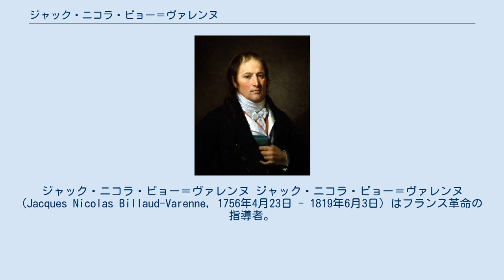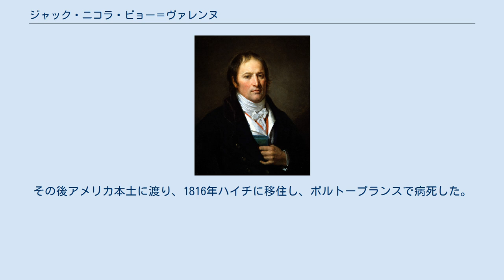ジャック・ニコラ・ビョー＝ヴァレンヌ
ラ・ロシェル出身の人物
ジャック・ニコラ・ビョー＝ヴァレンヌ ジャック・ニコラ・ビョー＝ヴァレンヌ (Jacques Nicolas Billaud-Varenne, 1756年4月23日 - 1819年6月3日) はフランス革命の指導者。
 西部フランスのラ・ロシェル港の弁護士の家に生まれ、法律を学び弁護士になった。
オラトリオ会の教授を務めたが、パリで弁護士を開業し1786年に徴税請負人の娘と結婚し、自分の名前に「ヴァレンヌ」を加えた。
 1790年にジャコバン・クラブに加入。
1792年8月10日のテュイルリー宮殿襲撃事件を扇動して、コミューンの一因となり助役に任じられた。
国民公会成立後、議員となり山岳派に属して国王の死刑に賛成した。
1793年6月にはジロンド派の没落にも荷担した。
派遣議員としてヴァンデの反乱の鎮圧に参加。
公安委員会の急進的な一員となり恐怖政治の推進を主張した。
しかし嫉妬からロベスピエールの独裁を非難し始めるようになる。
 テルミドールのクーデターではタリアンと組んでサン＝ジュストの発言を封じ、ロベスピエールの失脚に一役買った。
以後は1794年9月1日に公安委員を辞し反動の行き過ぎと戦おうとしたが、過激なテロリストとしてしばしば攻撃され、1795年3月2日ついに逮捕された。
コロー・デルボワらと一緒に翌年南米ギアナへ流刑された。
20年間の流刑生活の後、1814年赦免されたがナポレオンの政府を容認せずに恩赦を拒否し、フランスに帰国しなかった。
その後アメリカ本土に渡り、1816年ハイチに移住し、ポルトープランスで病死した。